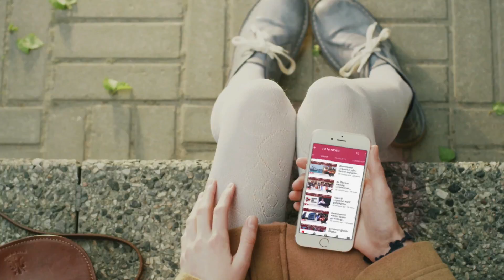ஆள் குறைப்பு அரசாணையை ரத்து செய்யக்கோரி ஆர்ப்பாட்டம்